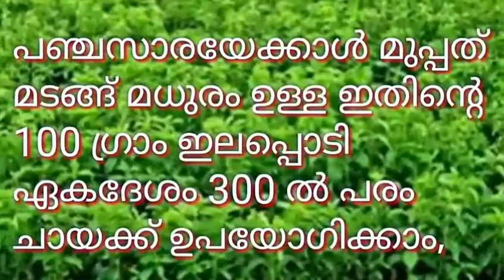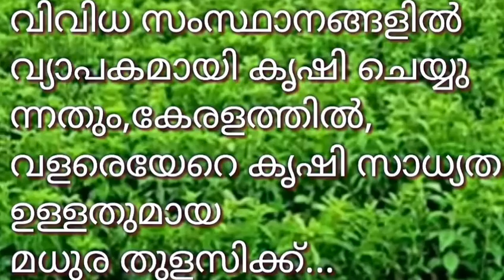മധുരം കഴിക്കാം | Sweet leaves for treatment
The plant Stevia rebaudiana has been used for more than 1,500 years by the Guarani People of South America, who called it ka'a he'ê "sweet herb",
The leaves have been used traditionally for hundreds of years in both Brazil and Paraguay to sweeten local teas and medicines, and as a "sweet treat". The genus was named for the Spanish botanist and physician Petrus Jacobus Stevus.

# Sweet,
Malayalam video
sweet leaves,
sweet leaves for diabetes,
sweet leaf stevia,
sweet leaf benefits,
sweet leaf uses,